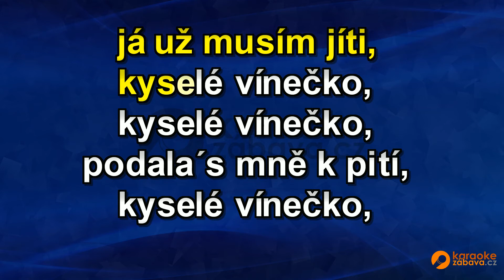FullHD karaoke Sbohem galánečko - Vlasta Redl - ukázka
Skladba ve formátu MP4 FullHD je k zakoupení na adrese Všechny skladby od tohoto interpreta jsou zde Pouze na webech a najdete FullHD Karaoke.